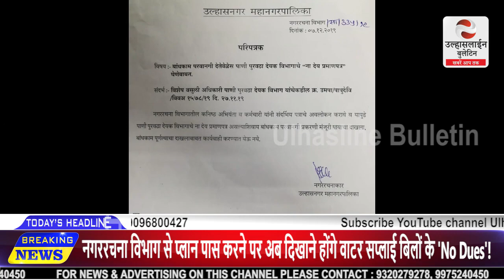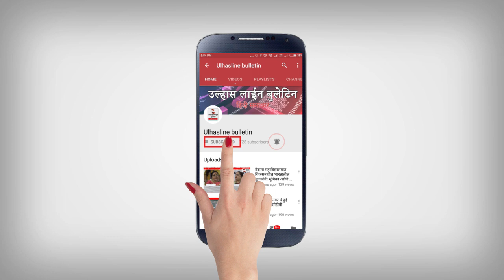केनगररचना विभाग सेPlan Pass करने पर अब दिखाना होगा water supply Bill's केNo Dues